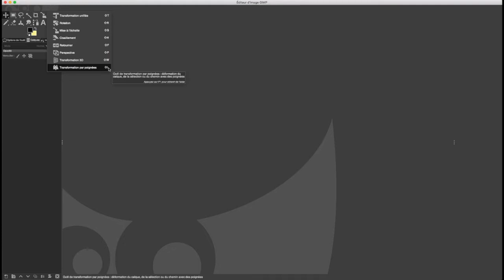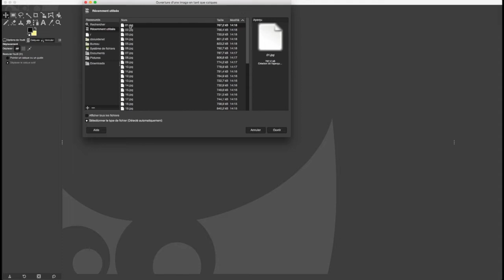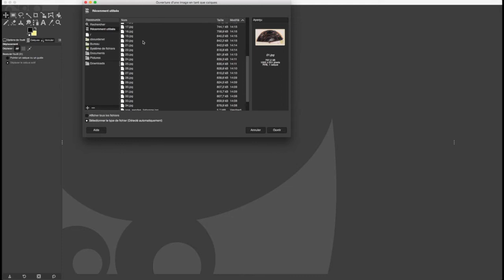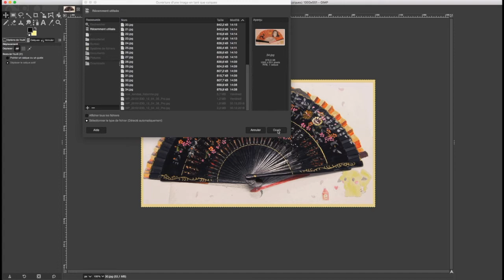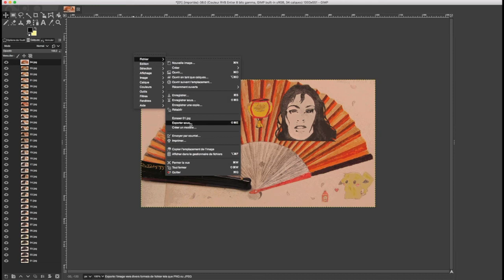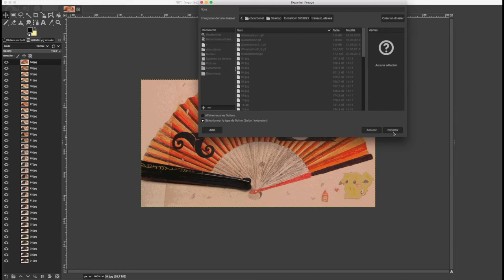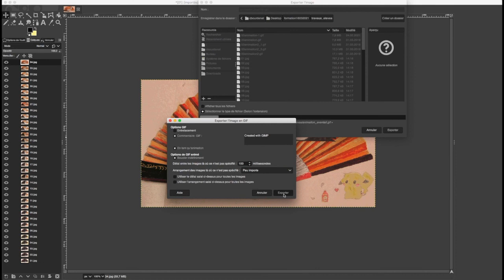tuto gimp pixilation stop motion